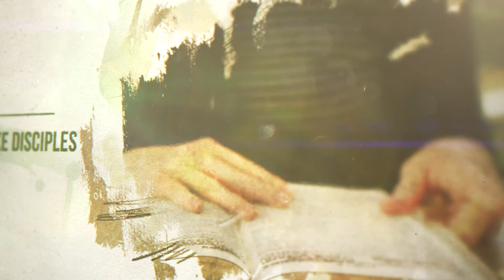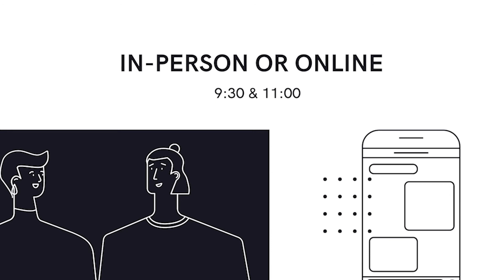Midweek Update 01-17-21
This week we celebrate the Sanctity of Human Life and partner with the PRC to collect our loose change in their baby bottle campaign! Discover GraceLife class begins this Sunday, January 17th! If you have been visiting GraceLife for a while or even a short time and would like to know more about our beliefs please join us at the 11:00 am hour in room 200.

How much time have you spent praying this week? The average Christian amoung us spends about 5 minutes a day in serious heartfelt prayer. What does that say about us as Jesus followers?

We are excited to see you back this Sunday!